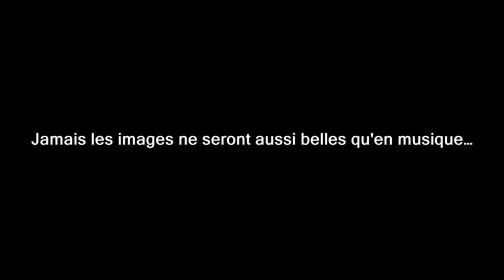QUELQUE PART À... AUTOIRE !